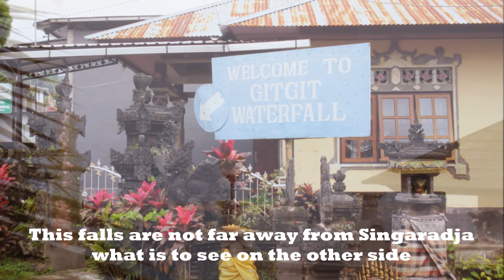Gitgit Mainfalls Bali | Februar 2018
Gitgit has three waterfals. All have there own entrance. This one is the most famous. Further down are the Multitier and Twin falls.